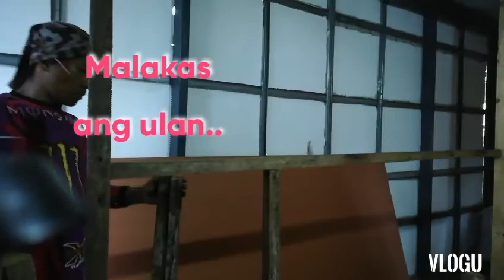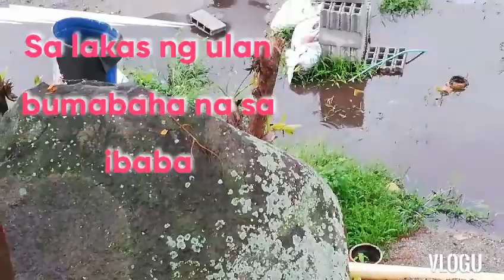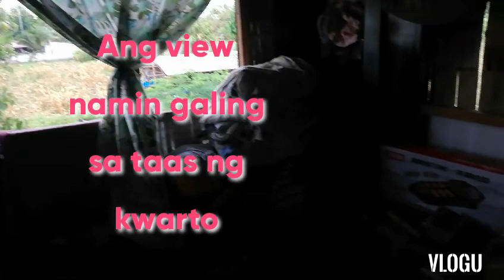Ang Panday / Sa Kwarto Namin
Ang paggawa ng kwarto namin using Coco Lumber at Marine Plywood...